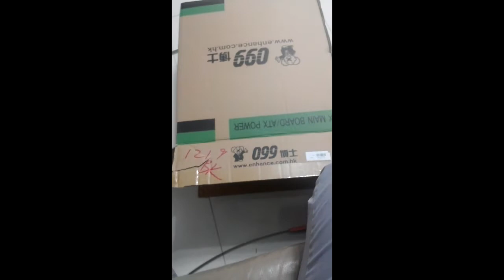Lok-Lok maltese dog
His friendly And happy